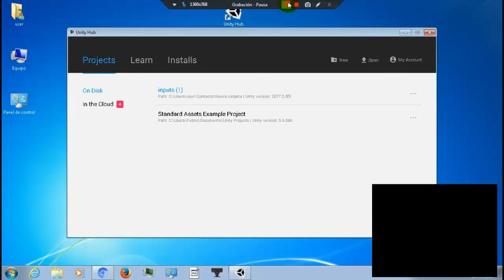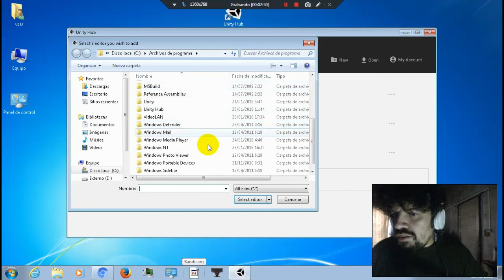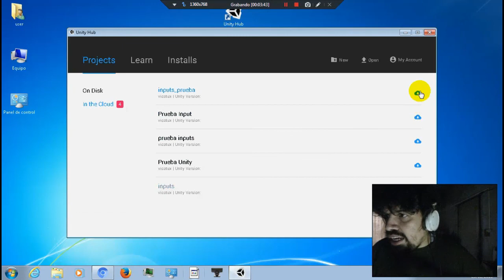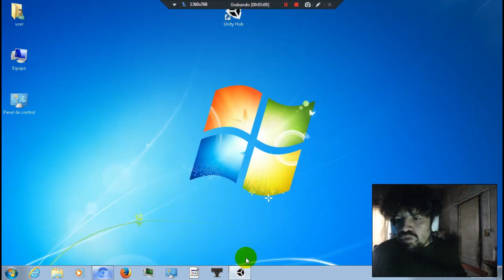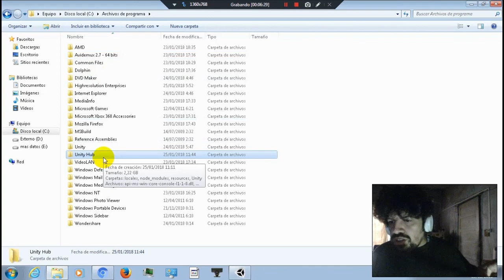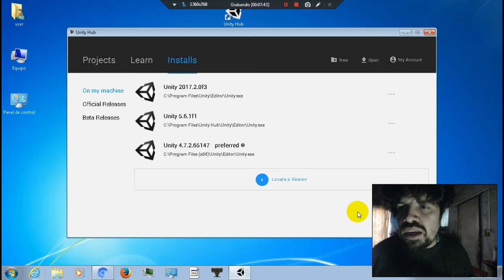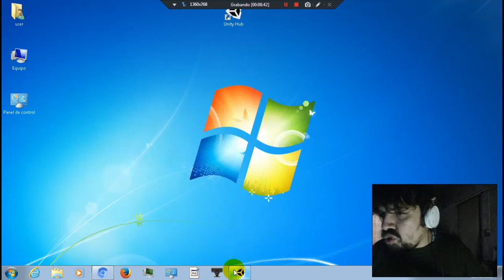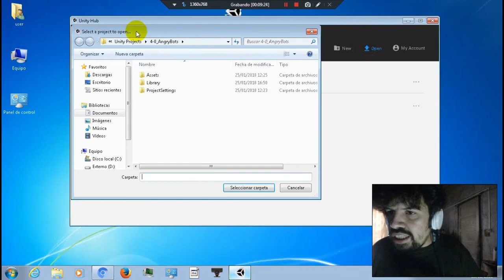Unity Hub: Review y primeras impresiones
Unity Hub es una herramienta que nos permite tener varias versiones de Unity, algo muy util para mi gusto.